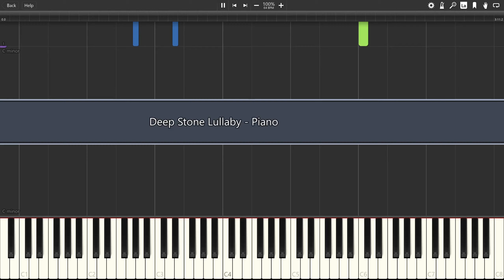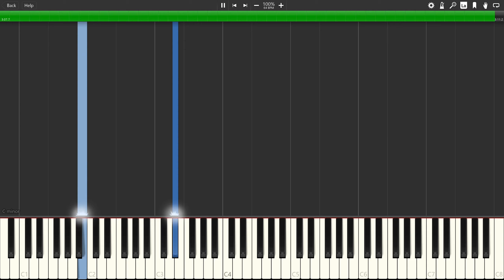Deep Stone Lullaby - Destiny 2 (Piano Tutorial)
Rights by: Bungie Music Publishing
Arranged by: Christian Murray
Arrangement rights by: Spectrium Music

Software Used:
- Synthesia (visualization)
- The Grandeur (piano sounds)
- Dorico (notation software)
- OBS (recording)
- OpenShot (editing)